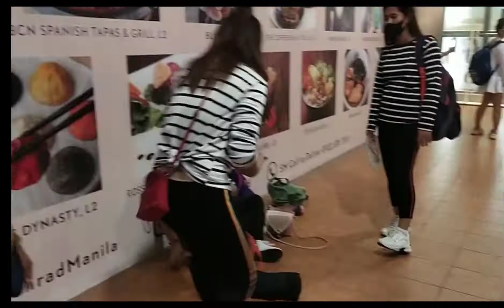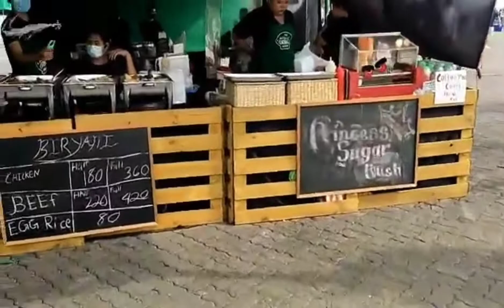Gagala sa Moa Part 2| Tropang Gimenez Tara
BACKGROUND MUSIC NOT MINE! No copyright infringements intended! This video is for entertainment only

🔔Turn on the bell icon to get notification for my latest video.